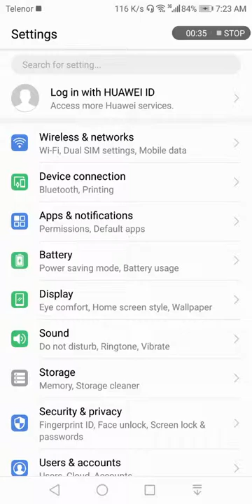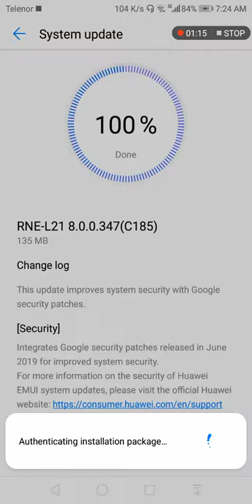Huawei Mate 10 Lite Update Start Part 1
New Trick
Friends How are you
New Channel
! Ike
New Offical channel
Like سب شیر cimmenThey were two-way radios that allowed people like taxi drivers and the emergency services to communicate..
ArrowOS is a new Android 9.0 Pie inspired AOSP custom ROM which delivers simple, clean and neat OS experience. It also brings several customization options, smooth performance and better battery life to the device. Huawei Mate 10 Lite users need to download the ROM from below and flash it via TWRP recovery. Without much ado, follow the below guide to download and install Android 9.0 Pie firmware on Huawei Mate 10 Lite.

To remind you, the dual-SIM Huawei Mate 10 Lite sports a 5.8-inch display (2160 x 1080 pixels) and is powered by a HiSilicon Kirin 970 coupled with 4GB or 6GB of RAM. Other features of the device includes a 20MP rear camera, 16MP front camera, 64GB/128GB internal storage, and a 3340mAh battery support. Huawei Mate 10 Lite was announced back in October 2017 running on Android 8.0 Oreo out-of-the-box.